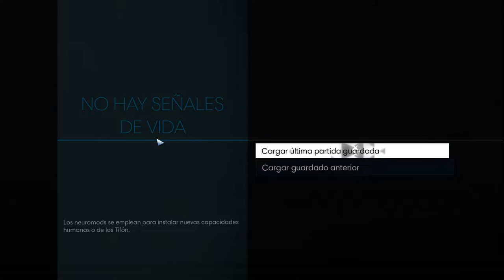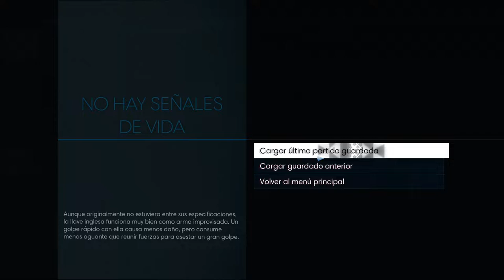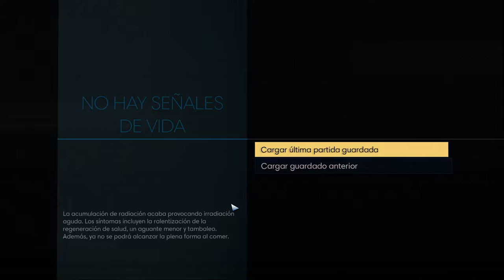Prey - cap.2 - Hecho un desastre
Patasarriba...